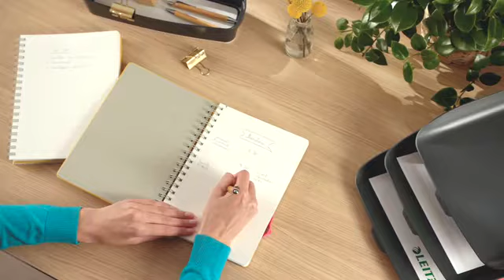Caiet de birou Cosy, carton laminat, coperta dura, B5, 80 coli, cu spira, matematica, Leitz